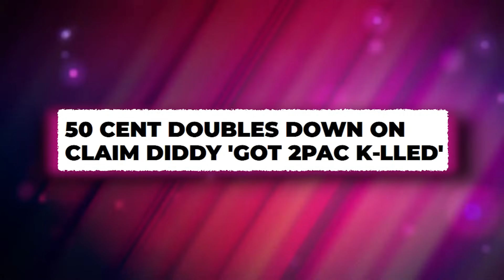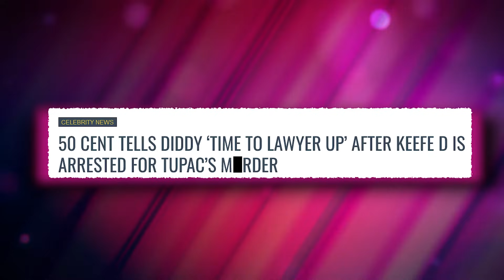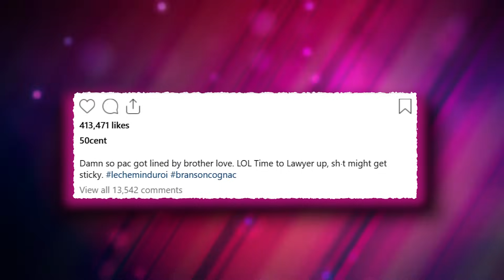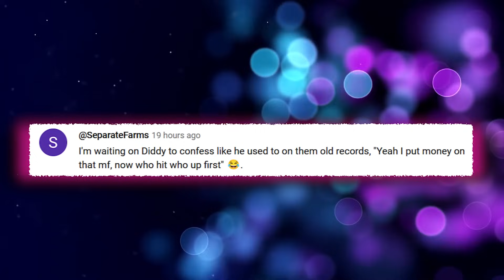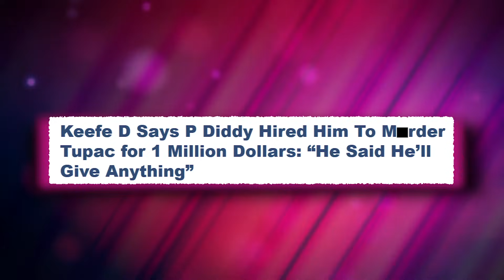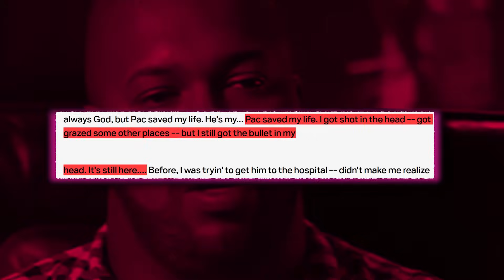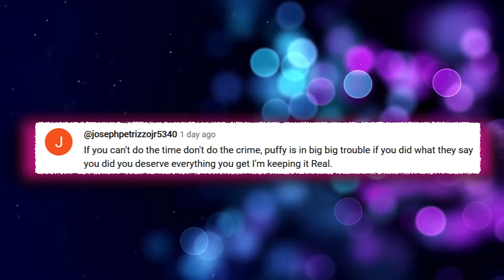50 Cent EXPOSES That Diddy Is GOING TO JAIL For 2Pac Shooting!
50 Cent EXPOSES That Diddy Is GOING TO JAIL For 2Pac Shooting!

So, it looks like 50 Cent couldn’t just stay away from all this 2 pack’s investigation drama, and while the streets are buzzing about the possible arrest of none the other Puff Diddy, the G Unit CEO is joining this chant and he’s not holding back on this one, openly accusing the music mogul of this high profile crime!

In this video we talk about tupac shakur, tupac shakur murder case investigation updates, diddy, diddy exposed, tupac and diddy controversy, tupac diddy, diddy tupac, the definitive answer on diddy and tupac, p diddy, 50 cent diddy keefe d, keefe d arrested 50 cent reaction, diddy keefe d 50 cent reaction.

Also we talk about tupac shakur murder, fbi investigation threatens to expose diddy's illicit actions, diddy's world crumbles as fbi reportedly finds proof of wrongdoing, p diddy behind tupac murder, puffy behind tupac murder, keefe d exposes diddy 50 cent reaction, 50 cent diddy.

1. The videos have no negative impact on the original works.
3. The videos are transformative in nature.
4. We use only the audio component and tiny pieces of video footage, only if it's necessary.